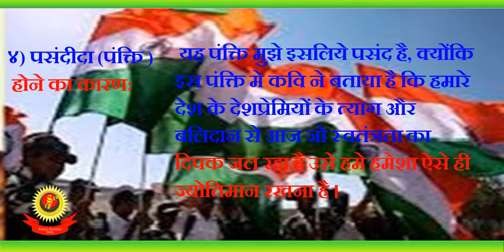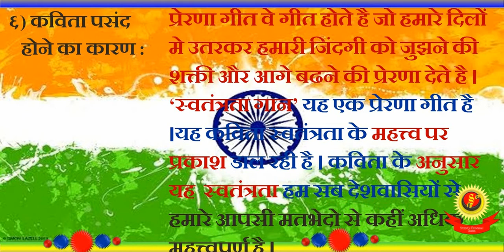Swatantrata Gan स्वतंत्रता गान BY: Dr.BNDeshmukh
9th English Appreciation of a Poem